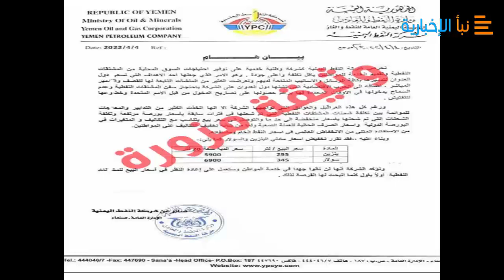الحوثيين تصدر بيان تحذيري عاجل وتفضح خطه التحالف في الحديده ماذا يحدث بالفيديو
الحوثيين تصدر بيان تحذيري عاجل وتفضح خطه التحالف ماذا يحدث
تكشف الهدنة الإنسانية السعودية وتحالفها الطرف المسبب للأزمة الأكبر في العالم، فقد اعترفوا صراحة باحتجاز سفن الوقود وبمنع المرضى من السفر للعلاج، بعد أن عملوا طوال سنوات على التنصل وتحميل صنعاء مسؤولية ذلك.
إلى ذلك، دعا المتحدث الرسمي باسم شركة النفط اليمنية عصام المتوكل اليوم الثلاثاء، مجدداً الجميع إلى تحري الدقة والاعتماد فقط على ماينشر في الموقع الرسمي والقنوات والصفحات الاعلامية الرسمية التابعة لشركة النفط اليمنية.
وأرفق المتوكل وثيقة “مزيفة” تداولها نشطاء على مواقع التواصل الاجتماعي على أنها لبيان صادر عن شركة النفط اليمنية في صنعاء حددت فيه أسعار الدبة البنزين سعة 20 لتر بـ 5900 ريال والسولار بـ 6900 ريال، محذّراً من التعاطي معها أو التعامل مع أي مصادر غير رسمية.
وكان المتحدث الرسمي باسم شركة النفط اليمنية بصنعاء عصام المتوكل، أصدر في وقت سابق، توضيحاً هاماً بشأن ما يتم تداوله حول تحديد سعر الدبة البنزين سعة 20 لتر بــ 5700 ريال فور دخول السفن النفطية المحتجزة من قبل تحالف العدوان إلى ميناء الحديدة.
وقال المتوكل في منشور على صفحته في فيس بوك، رداً على تلك الشائعات التي روّج لها نشطاء من المرتزقة، على مواقع التواصل الإجتماعي، إن “هذا الكلام غير صحيح والغرض منه اللعب بمشاعر ومعاناة الناس”، لافتاً إلى أنه سيتم تحديد السعر حال وصول سفن البنزين إلى ميناء الحديدة وتوزيعها للمحطات كونها إلى الآن لا تزال محتجزة وسيكون البيع بسعر التكلفة، مضيفاً إنه “سيتم مكاشفة الشعب بالفلس الواحد وهذا من باب المكاشفة لانه كما يعلم الله لا يوجد ما نتحفظ عليه او نخفية”.